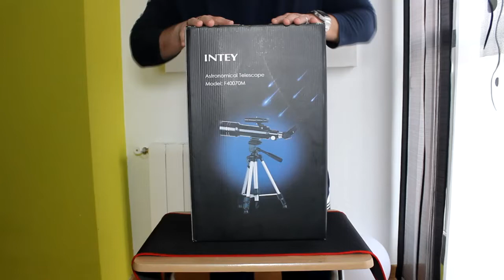INTEY Telescopio Astronomico Ultra alto Claro De 70 MM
Telescopio de calidad intermedia con trípode y mochila de transporte, ideal como regalo para niños.